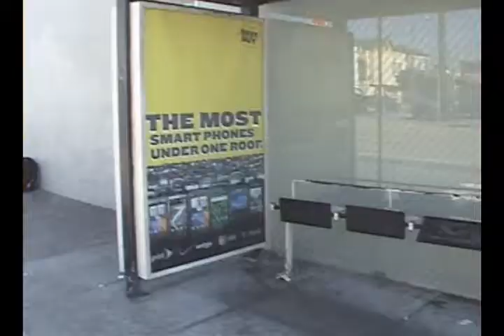The Bus Stop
Muni stinks. Literally. Enjoy!

songs by ninja turtle and E.S. Posthumus belong to them and not us.